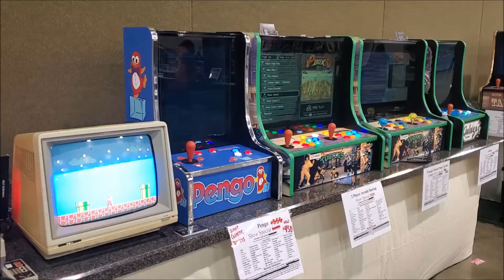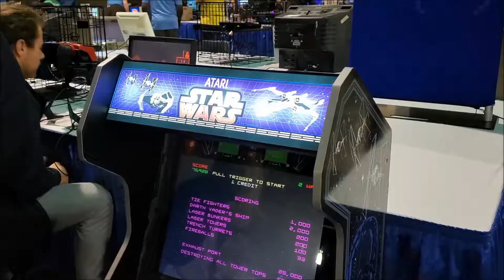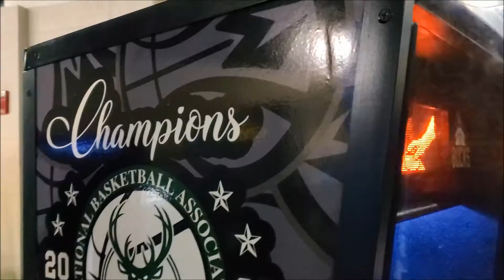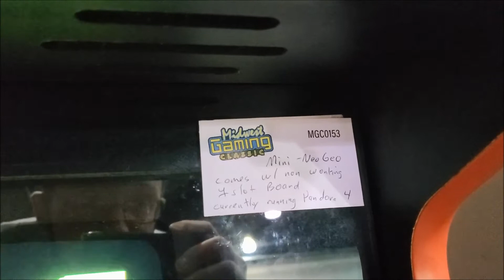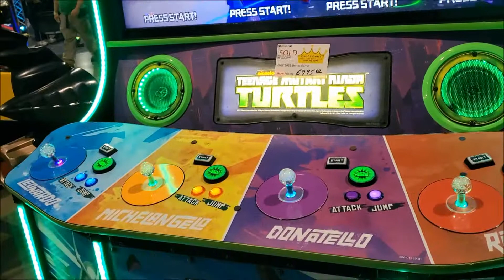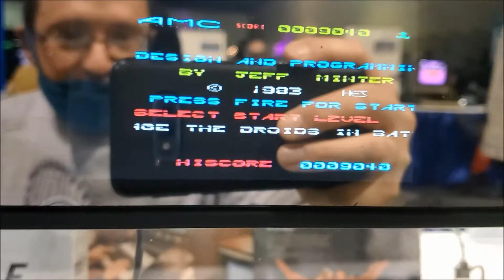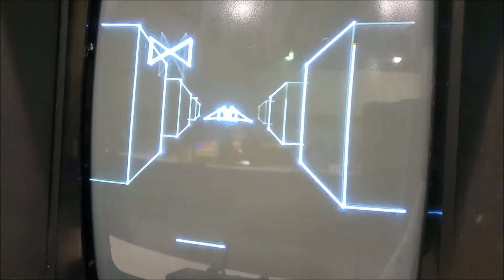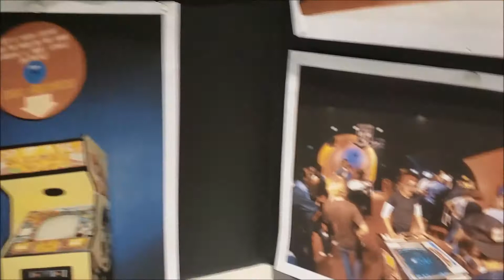Midwest Gaming Classic 2021 - Part 3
After being cancelled in 2020, the Midwest Gaming Classic returns to the Wisconsin Center in Milwaukee, Wisconsin for its 20th anniversary! On day 2 I play as many games as I can before the event concludes.